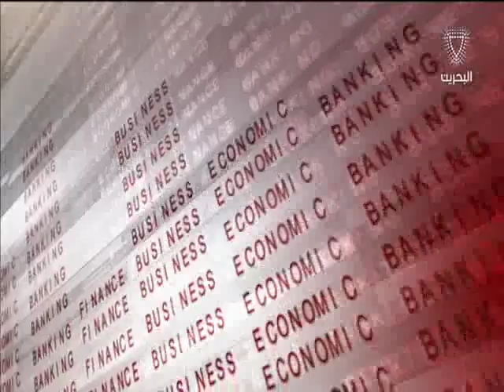البحرين : النشرة الاقتصادية 23-02-2016